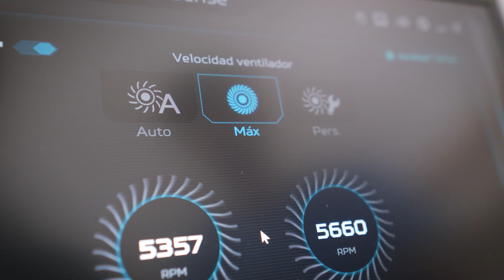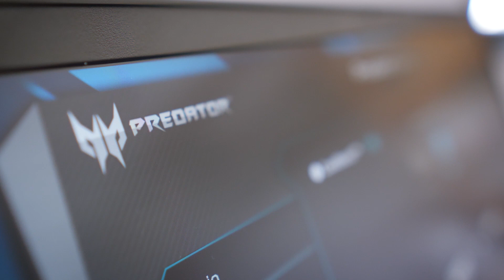Análisis: portátil gaming ACER Predator Tritón 300 [REVIEW]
Analizamos y hacemos una review del portátil Predator Triton 300 de la marca ACER, un ordenador para gaming pensado para todo tipo de utilidades que destaca por su robustez y fiabilidad.